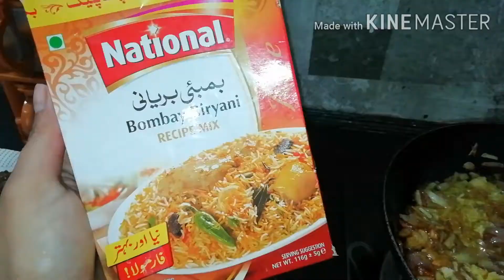Kofta biryani (quick kofta biyani) (kofta biryani with home made koftas)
Tasty kofta biryani. Koftas are home made made. Its v tasty pls try this recipe.